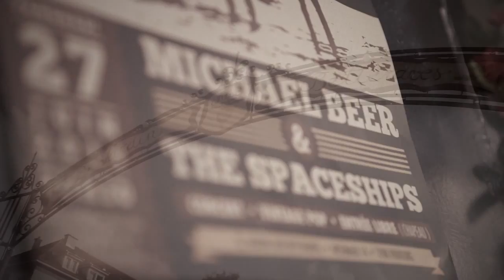Pulsation - Michael Beer & the Spaceships - Live @ Tour Vagabonde